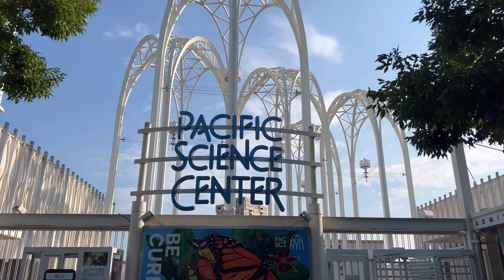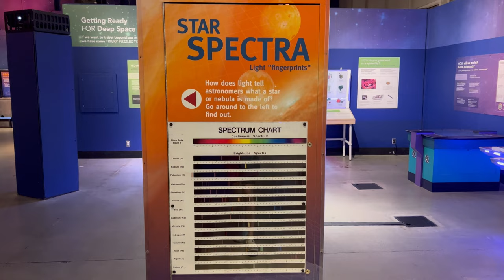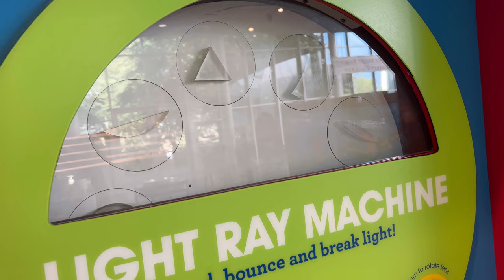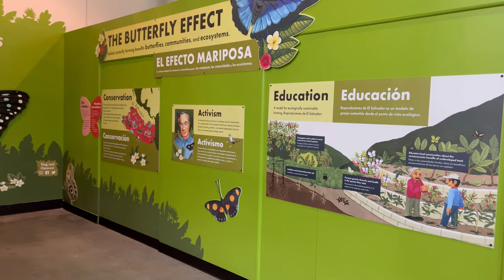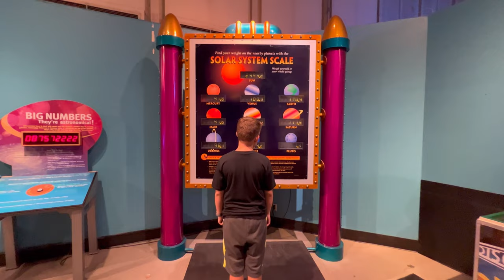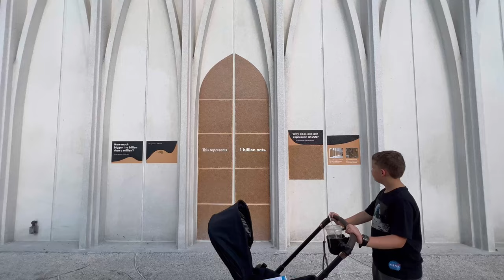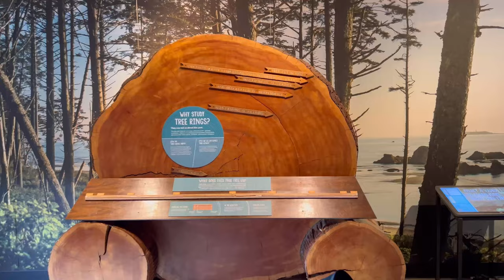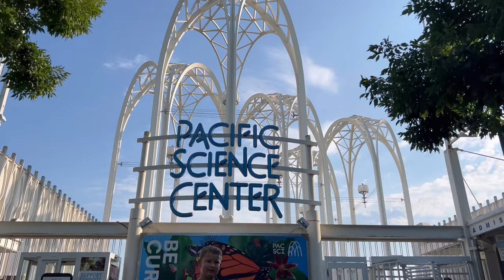Pacific Science Center in Seattle